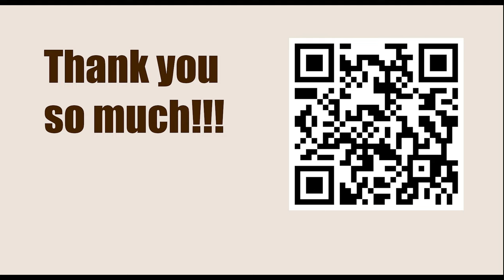Lalic vs Gladyszev || KID Fianchetto Botvinnik Be3 || VIKTOR MIKHALEVSKI - TWIC Theory 1